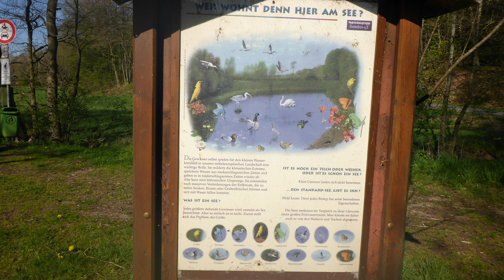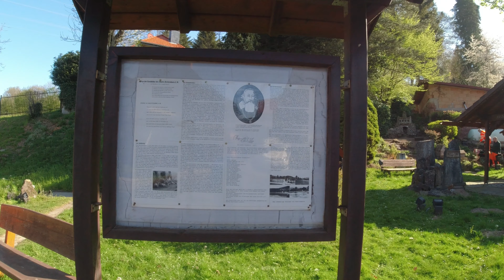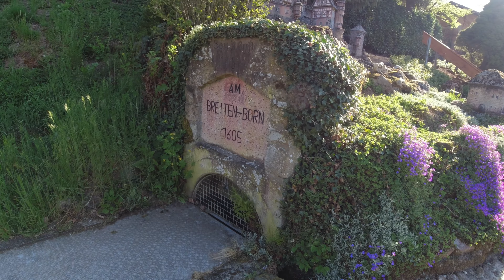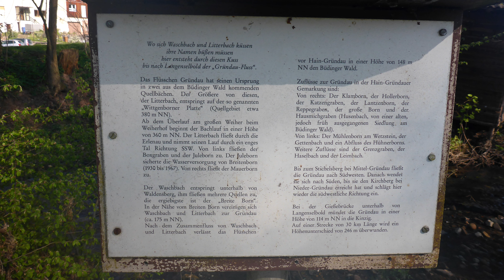Von Hain - Gründau mit dem Fahrrad nach Breitenborn